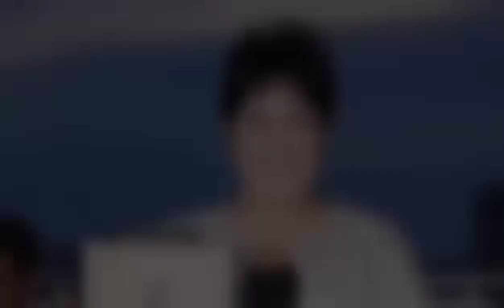Beteranang Actress na si Jacklyn Jose Patay na, Ano kinamatay?